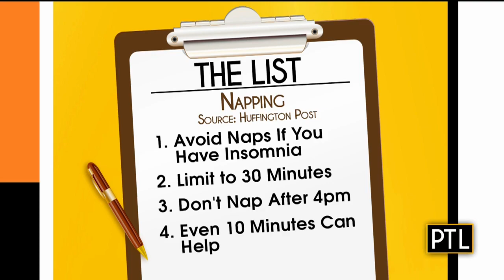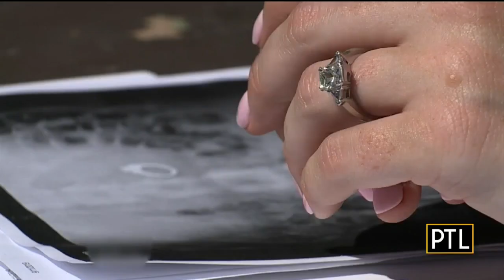Pittsburgh Today Live Chat: Sept. 17, 2019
KDKA's David Highfield and Celina Pompeani catch up on all the latest happenings and preview what's coming up on the show.